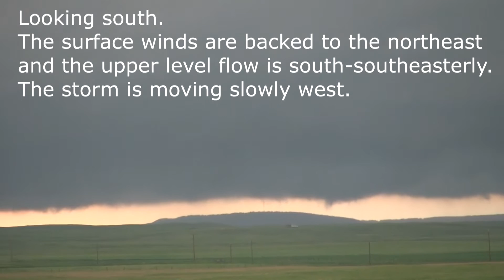June 19th 2013 Elkwater Alberta Tornado